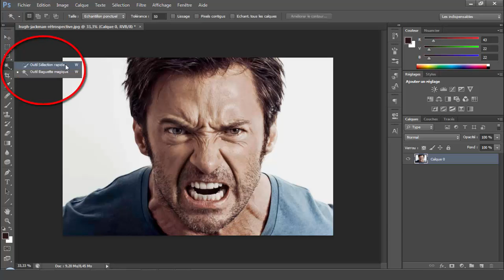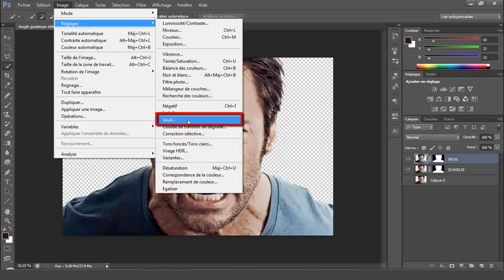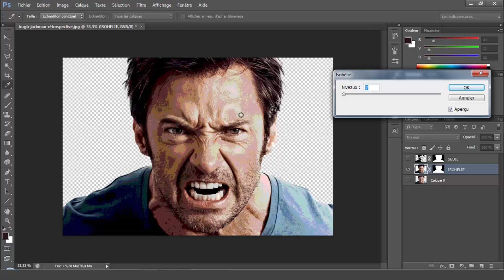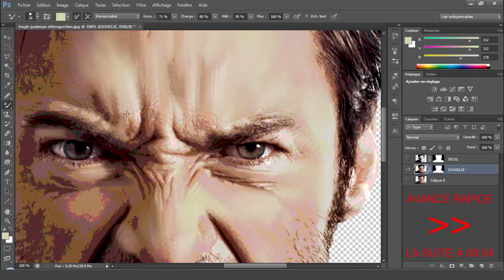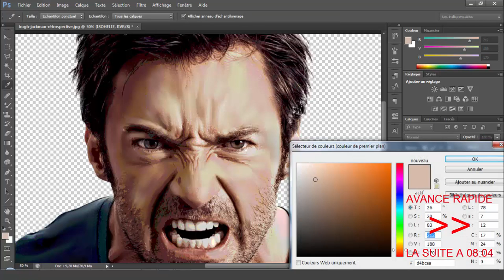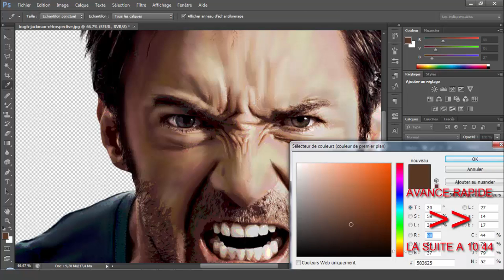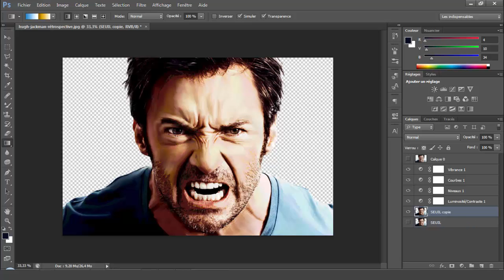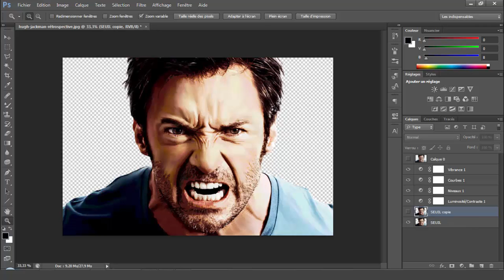Transformer une photo en dessin BD - Photoshop Tutoriel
Tutoriel pour transformer une photo en style dessin de BD avec Photoshop.
Tutorial to turn a photo into comic style drawing with Photoshop.

Difficulté : ★★☆☆